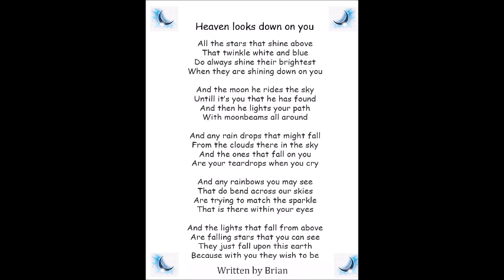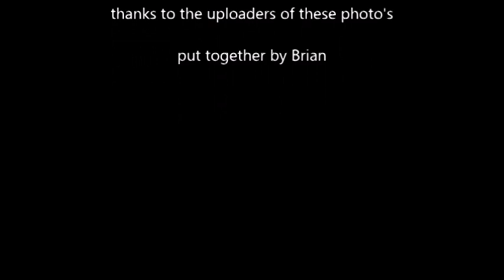Agnetha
more of my besty Agnetha with a poem I wrote just for her